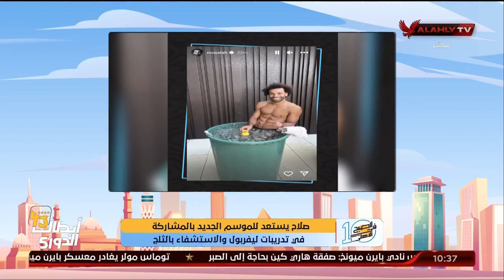الحلقة الكاملة | 10 الصبح في الأهلي مع كريم كوجوك ونهاوند سري | 18-7-2023